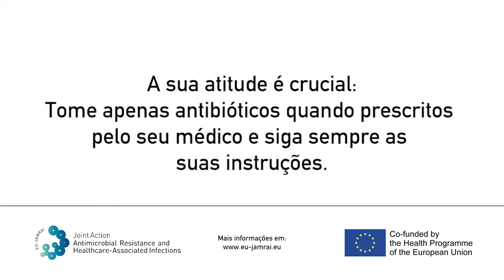Don't Leave It Halfway - Animal Lovers (Portuguese) V2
The videos are available in 18 languages Life-saving antibiotics revolutionized our society and economy curing previously deadly diseases. This major achievement is now at risk, mainly due to the excessive and often inappropriate use of antibiotics. Today, resistance to antibiotics is a worldwide public health threat. With these videos we want to emphasize that we all have a role to play to keep antibiotics working. Remember: always follow your healthcare professional advice on when and how to use them.